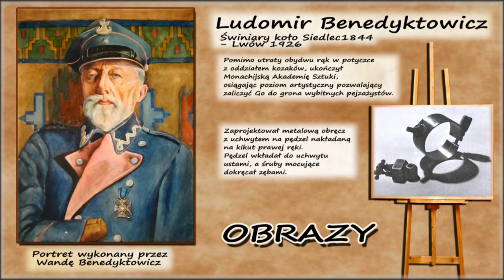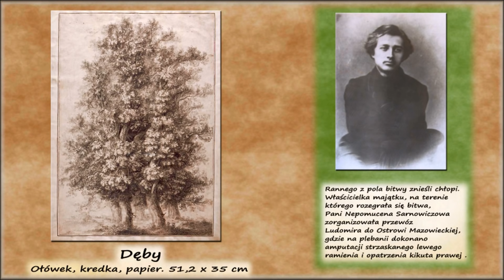Ludomir Benedyktowicz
Ludomir Benedyktowicz -- leśnik, Powstaniec Styczniowy, malarz. Pomimo utraty obydwu rąk w potyczce z oddziałem kozaków, ukończył Monachijską Akademię Sztuki, osiągając poziom artystyczny pozwalający zaliczyć Go do grona wybitnych pejzażystów.